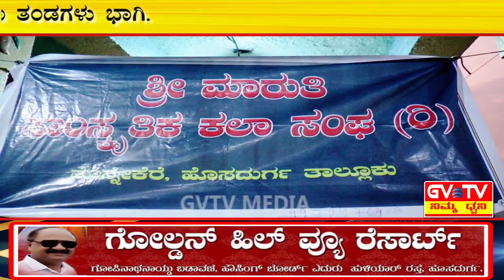ಹೊಸದುರ್ಗ-ಹೊನ್ನೇಕೆರೆ ಗ್ರಾಮದಲ್ಲಿ"ಶ್ರೀ ರಾಮನವಮಿ"ಪ್ರಯುಕ್ತ ನಡೆಯುತ್ತಿರುವ"ಭಜನಾ"ಕಾರ್ಯಕ್ರಮ.GVTV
ತಾಲೂಕಿನ ವಿವಿಧ ಭಜನಾ ಮತ್ತು ಜಾನಪದ ಕಲಾತಂಡಗಳು ಭಾಗಿ.